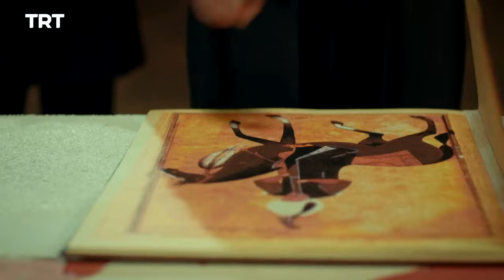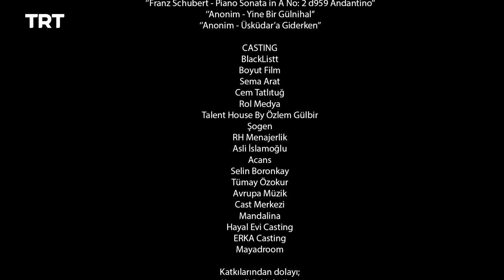Filinta Season 2 - Episode 18 (English subtitles)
Sir Henry tries to maneuver behind the scenes of the weapons factory deal. Leyla thinks she has Farah at a breaking point, but Farah blindsides her.